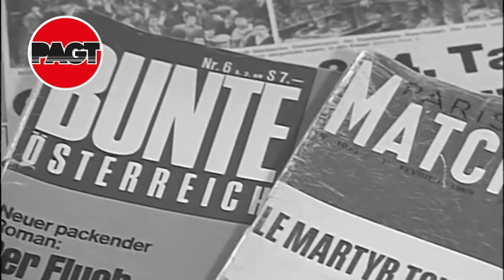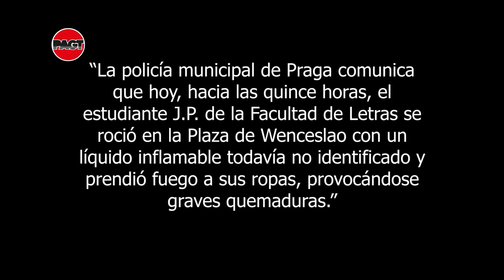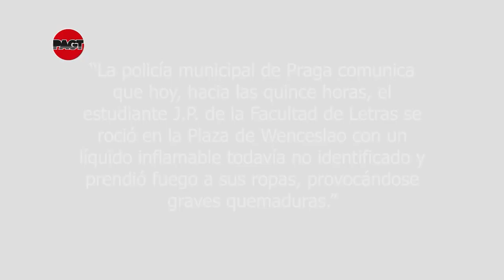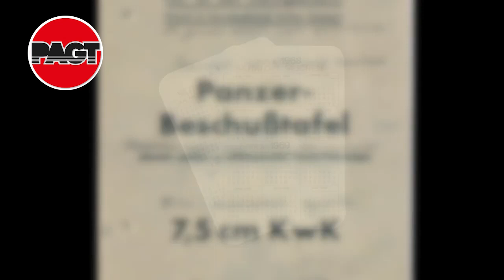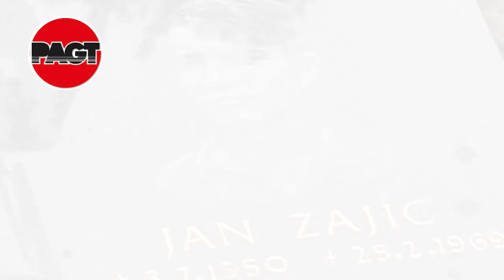Jan Palach símbolo de la resistencia pasiva de Checoslovaquia.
En agosto de 1968 Praga vive un período de cambio democrático, con el programa “Socialismo con rostro humano”, hasta que la noche del 20 de agosto de ese año, las tropas soviéticas y sus aliados del Pacto de Varsovia invaden Checoslovaquia y ponen fin al periodo de liberalización...

No te olvide de activar las notificaciones, para que YouTube te avise cuando haya un contenido nuevo.